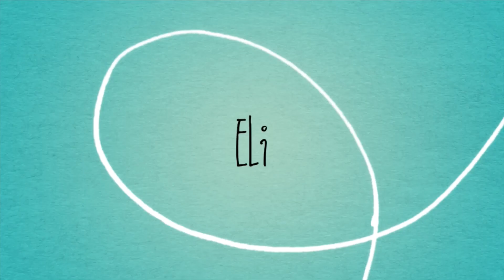El JUEGO DE LOS VASOS | CUIDADO CON LO QUE TE TOCA 🤮 | ELI Y JONY